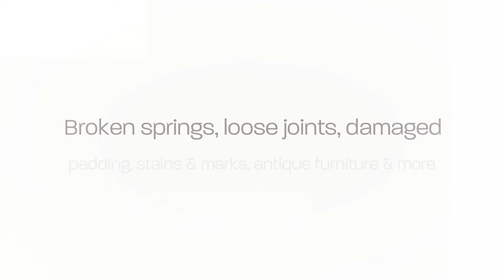Cumfi Cushions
For all your upholstery services based in Middlesex. Cumfi Cushions makes your Furniture beautiful again